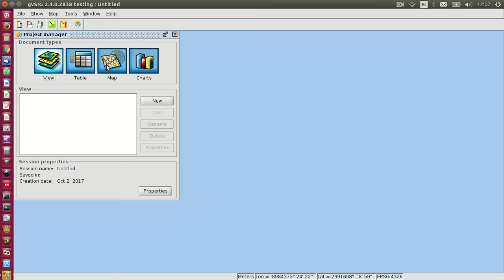Previsualization of projects in gvSIG Desktop